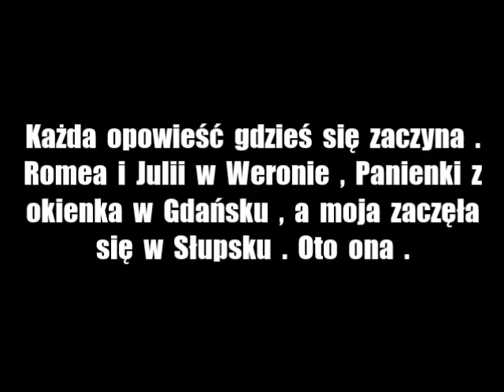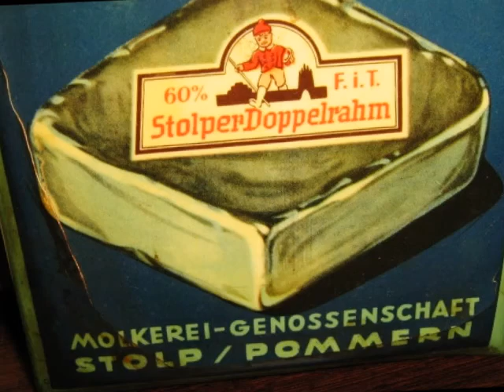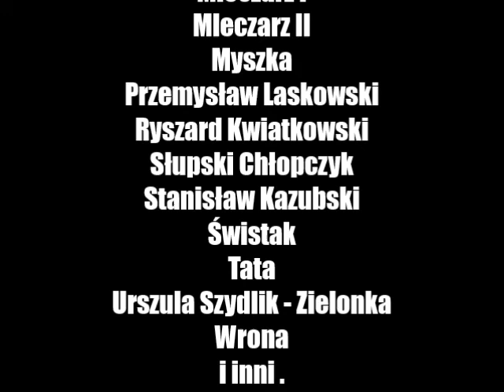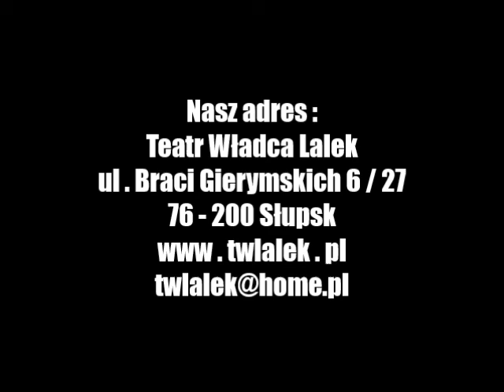Słupski chłopczyk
Montaż zdjęć dotyczących Słupskiego chłopczyka , sera przezeń reklamowanego , a także spektaklu z repertuaru Teatru Władca Lalek .